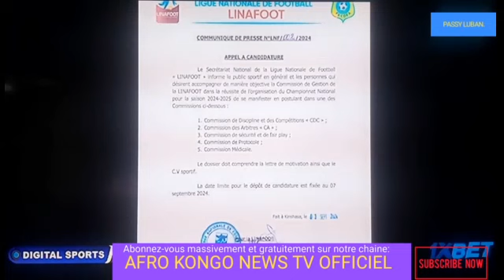INFOS-SPORTS/LE MATCH DES JAMBES POUR LA PREPARATIONS AVANT LE DEBUT DU CHAMPIONNAT DE LA LINAFOOT.